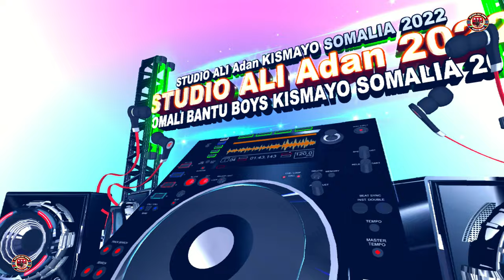NIIKO ABALEESH BART 127 SOMALI BANTU BOYS KISMAYO SOMALIA 2022